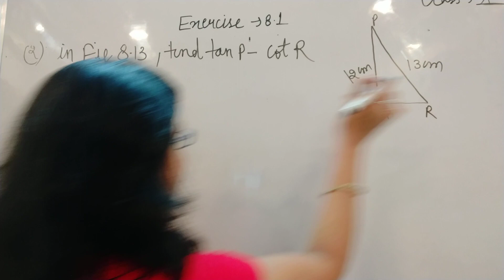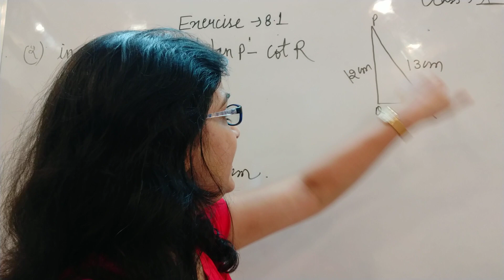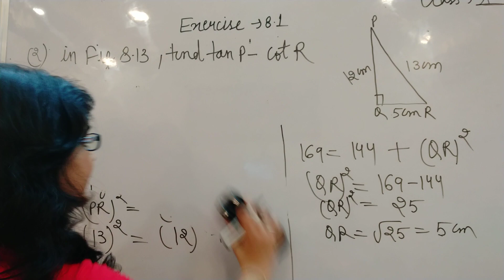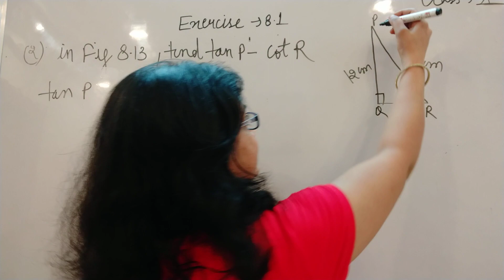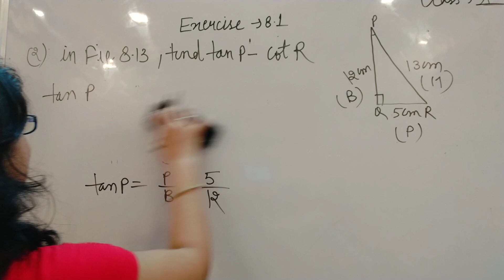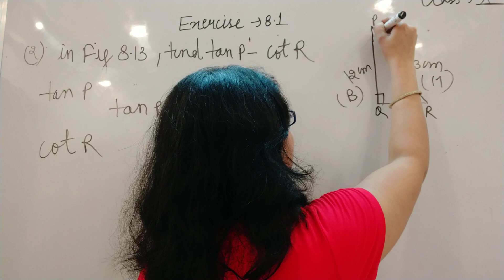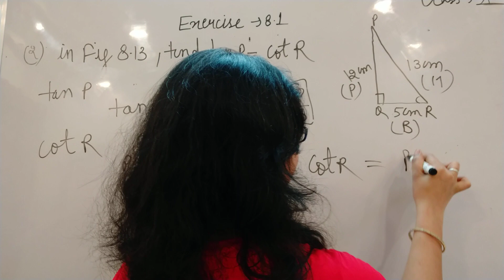Class-10 | Exercise-8.1 | Question-2 |Maths NCERT | Chapter 8 , tan P - cot R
find tan P - cot R
   solution - in triangle PQR
    PQ = 12 CM    PR = 13 cm
QR side we have to find
 for this by Pythagoras theorem
square of PR   =  square of PQ   +  square QR                                               so  (13) square= (12) square + (QR) square                               = 169
= 144 + (QR) square

=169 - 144 =  (QR) square                                                                =  QR = √25= 5
now third side is 5cm
 if the angel of reference is P  than P = QR = 5cm               B = PQ =  12cm   , H = 13 cm     than tan P = P/B  = 5/12                                                                                         if the angle of reference is angle R   than cot R                       here P = PQ = 12cm   , B = QR = 5cm                                   cot R = B/P = 5/12

  now we will find tan P - cot R  = 5/12-5/12= 0                answer is 0
Question 2 of exercise 8.1 class 10 maths NCERT
Let's enjoy maths kids
Rekha Kumawat